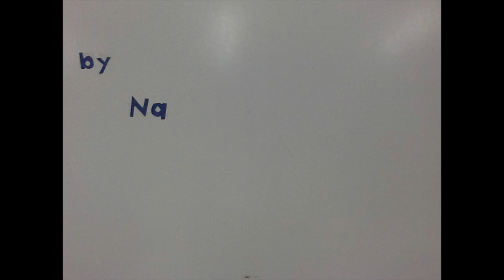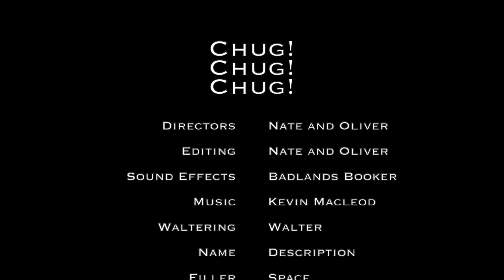Oliver And Nate Stop Motion Movie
This video is about Oliver And Nate Stop Motion Movie